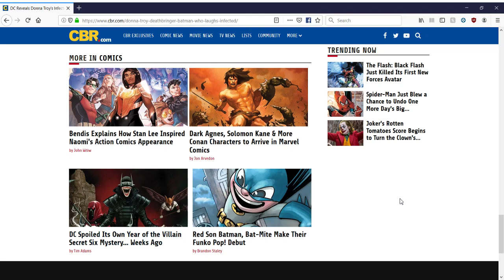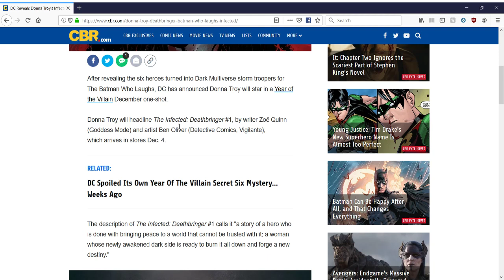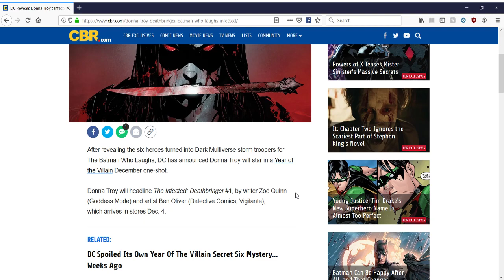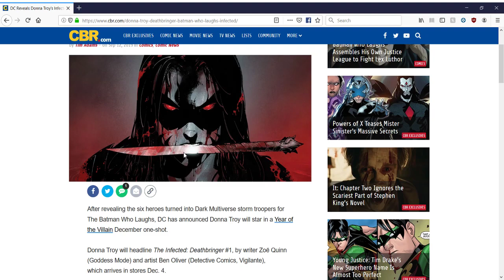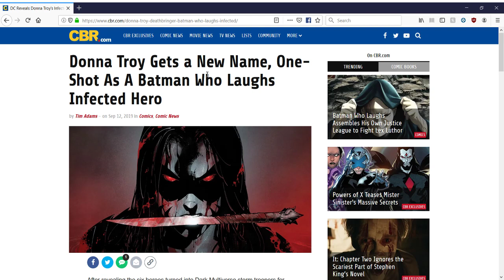DC hires a professional victim to write about a sociopath in The Batman Who Laughs one shot.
Zoe Quinn gets hired to write about a lunatic female superhero. Writers are indeed professional liars. Hmm...I think she might've found her niche.